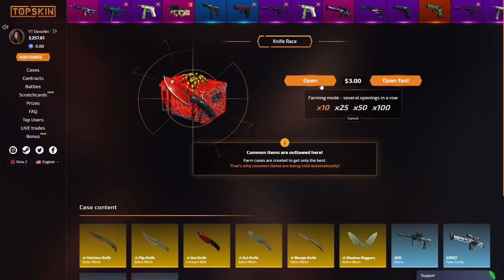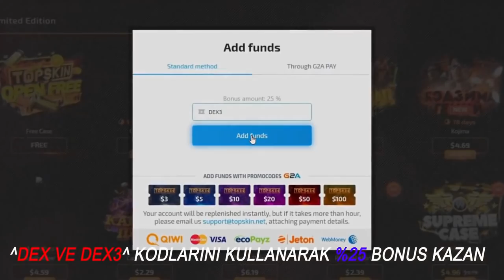Ex Love - Woxic EN İYİ ANLAR 1